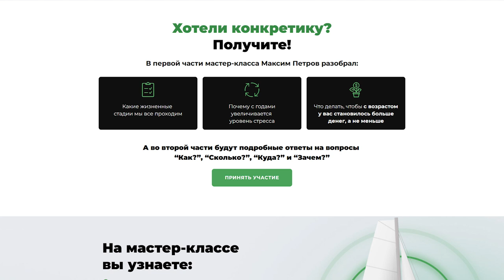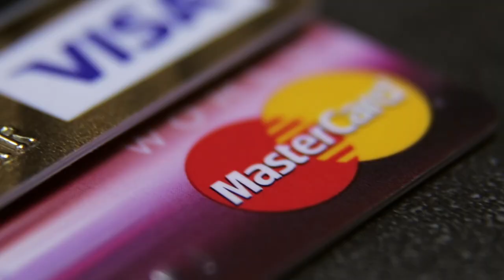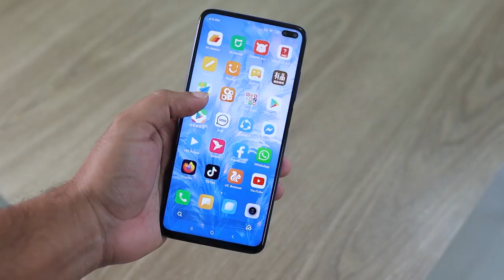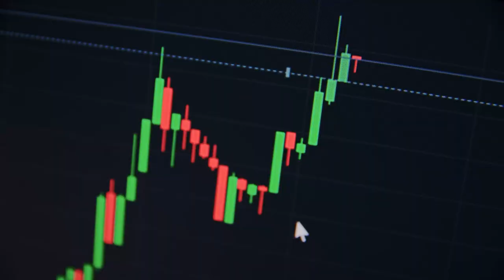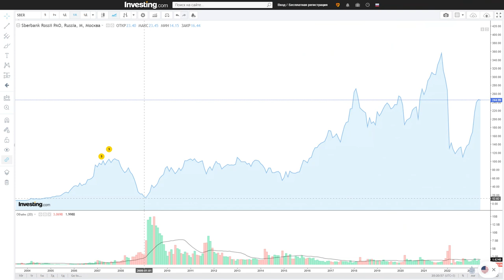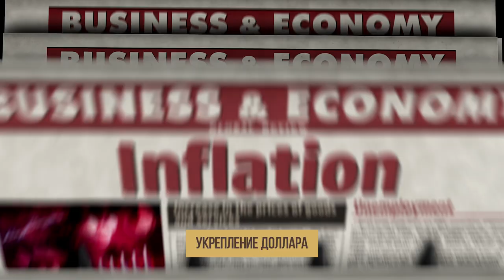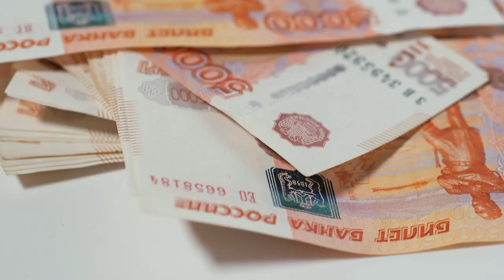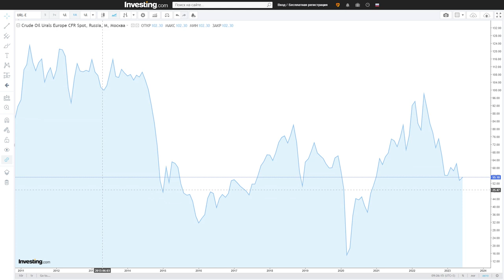Как выглядит кризис в России 2023? Сравниваю кризисы 1998, 2008 и 2014 годов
📢 Бесплатный онлайн-мастер-класс «Как выявлять «врагов» и находить «друзей» для своего инвестиционного портфеля?»

Часто вижу комментарии в духе: «Максим, очень много размышлений, но что нам делать? Какие шаги предпринять?». И сегодня я начну серию выпусков о риск-менеджменте в наше кризисное время.

Обязательно переходите по ссылке ☝️ на новый мастер-класс, где я расскажу о самых актуальных инвестиционных стратегиях.

— что такое кризис?
— что делать во время кризиса?
— разбор кризисов 1998, 2008 и 2014 годов
— как подготовиться к кризису?

00:00 — Что такое кризис?
02:44 — Признаки кризиса
04:50 — Что было в 1998 году?
08:10 — Кризис 2008 года
15:35 — Как выглядит кризис?
17:17 — Кто виноват и что делать?
25:20 — До встречи!